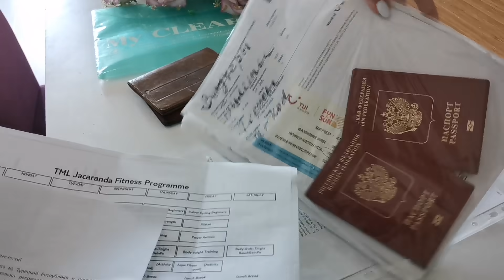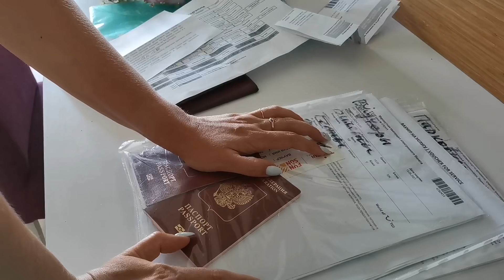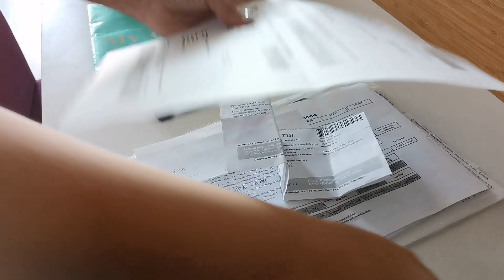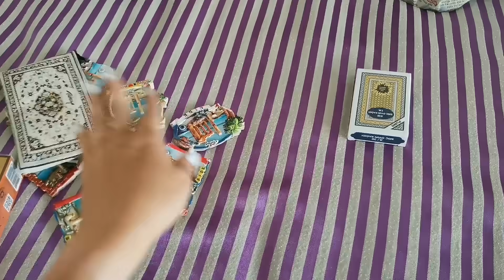Что взяли в Турцию? Что купили в Турции?